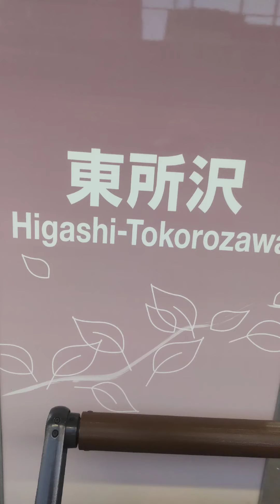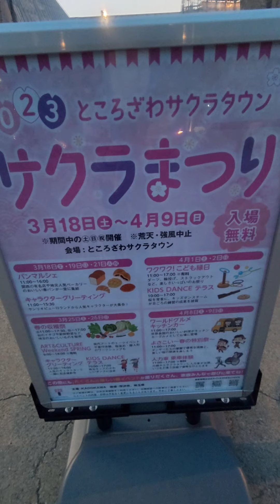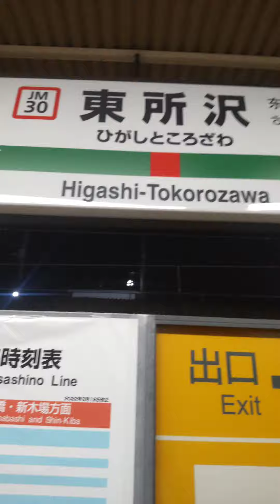東所沢サクラタウンのアニメのマンホール！